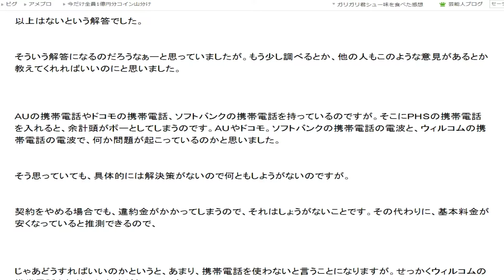視点色々の音声レビュー５３６ 69